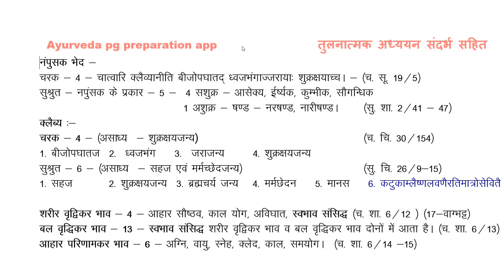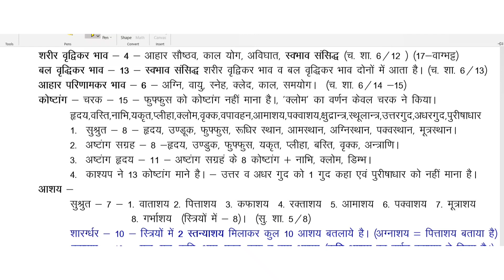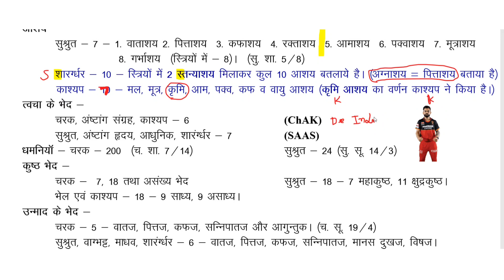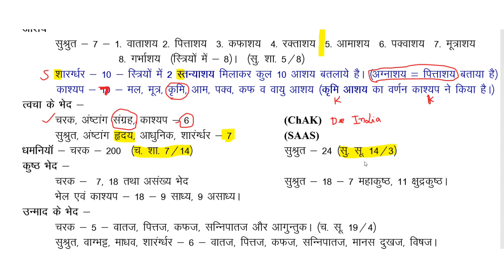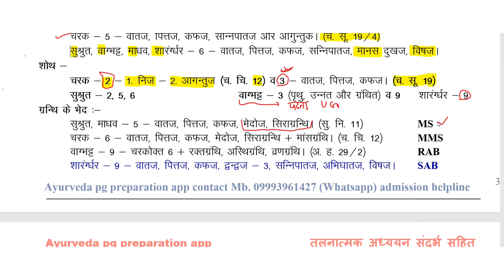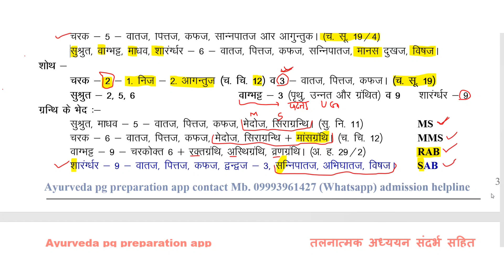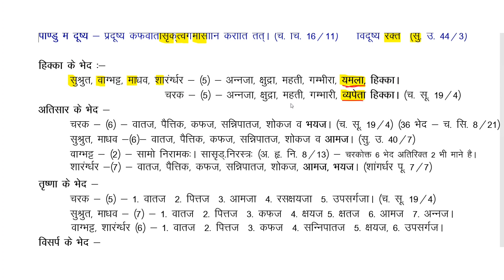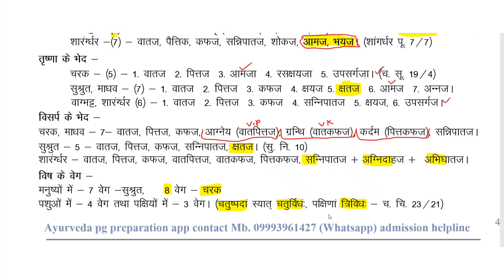तुलनात्मक अध्ययन पेज नंबर 3 - 4 | aiapget 2025 preparation | aiapget ayurvedic preparation 2025